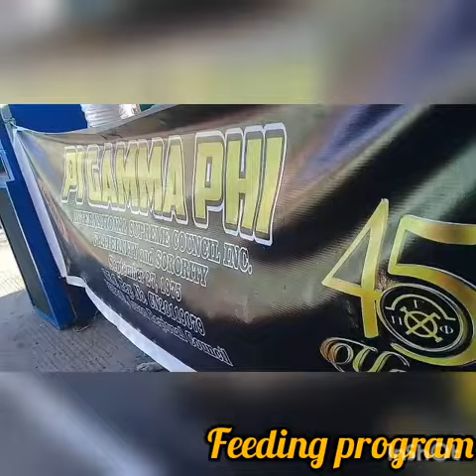Feeding program Pi Gamma Phi Supreme Council DOSKELION Cabuyao chapter